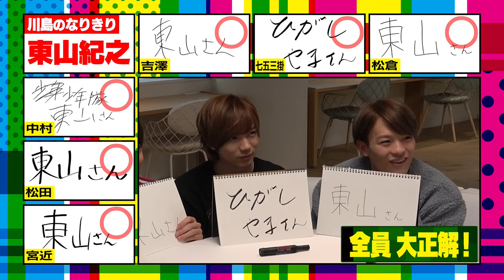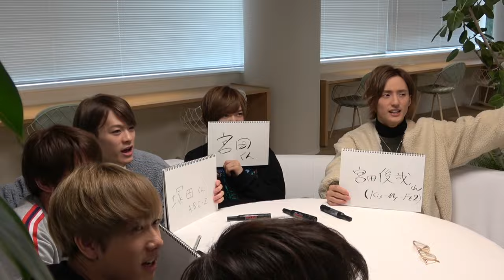Travis Japan【私は誰ジャニーズ？】全力でなりきりまSHOW！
今回は、メンバー1人がなりきっているジャニーズの先輩は誰なのかを当てるゲームです。
質問の答えや、その仕草をヒントに誰になりきっているか探ります。
憧れの先輩になりきったものの、ちょっとやりすぎたかも…（焦）

以下、動画の最後に出している問題の答えです！

宮近海斗　　 … 松本潤（嵐）
中村海人　　 … 二宮和也（嵐）
七五三掛龍也 … 櫻井翔（嵐）
吉澤閑也　　 … 相葉雅紀（嵐）
川島如恵留　 … 山田涼介（Hey! Say! JUMP）
松倉海斗　　 … 塚田僚一（A.B.C-Z）
松田元太　　 … 村上信五（関ジャニ∞）

協力：Right-on